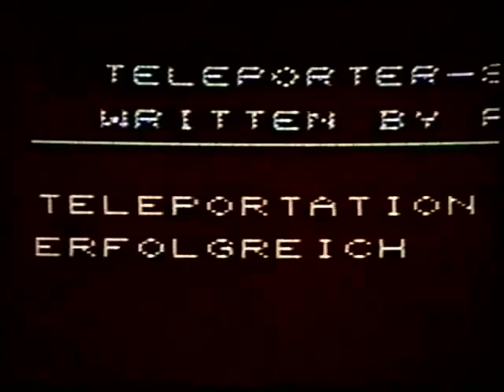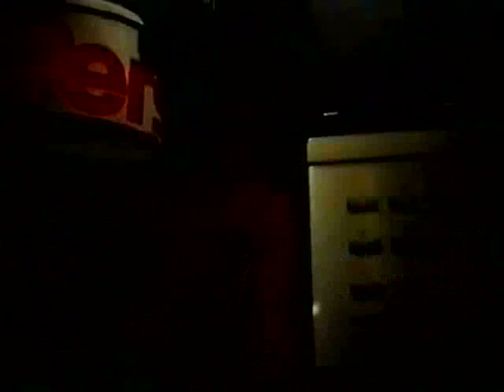moon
As they're leaning towards
mastering their eyes,
opening their ears into our lives
...that's a bit wrong
you seem afraid of our right

When the doomsday calls
will we part our lives?
will we break down hard
and last one night?
would you dare to breed child?
I can't imagine their time
I even recommend dying to you

I should stay one, too
I should take all that's left behind
I could be all I want and die

Now we've seen our end
had a taste of hell
gave the kiss of death
to kiss and tell
you don't know what we are
go and learn the trade of cheap lies

we should leave our home
we should face your dark
we must throw down lives
to make our mark
-a mark of life and not waste
no, I used to carry this face
I'll miss the intimate race to you

we die

live and for what cause?
do we remember?